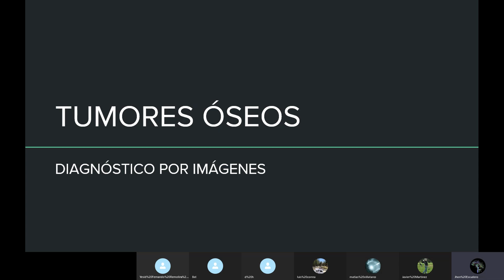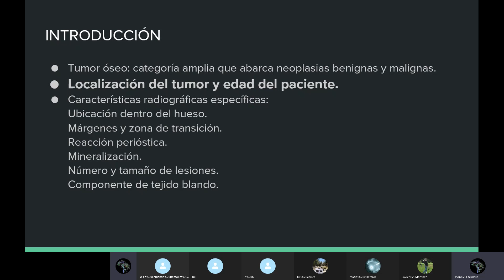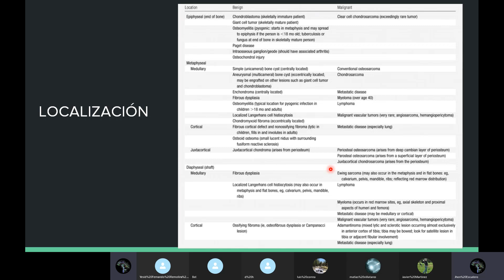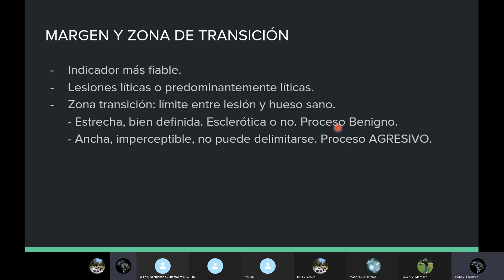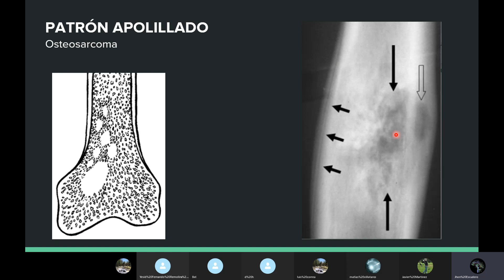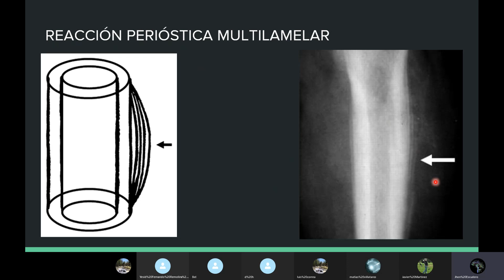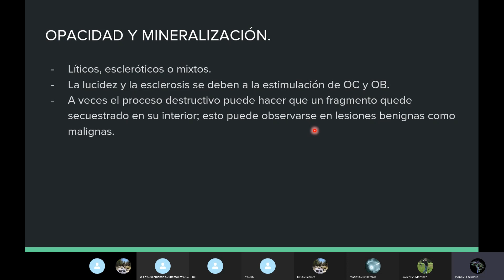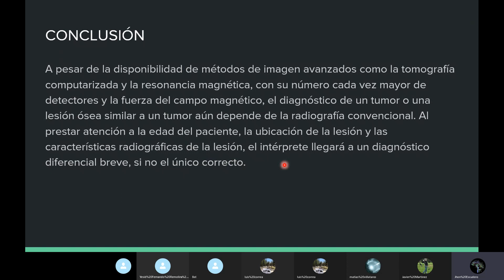Tumores Oseos Caracterización en Imágenes